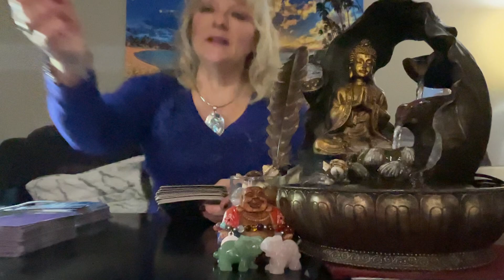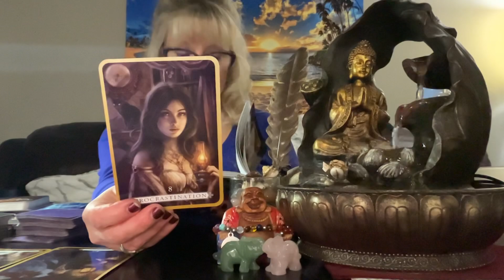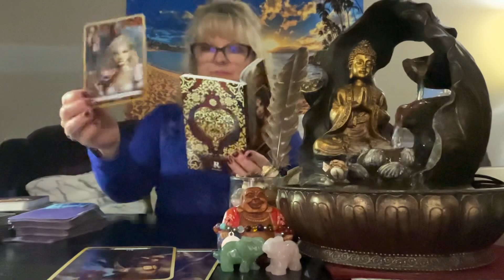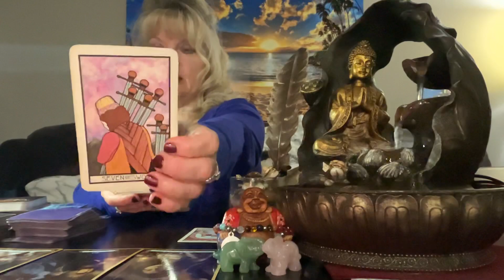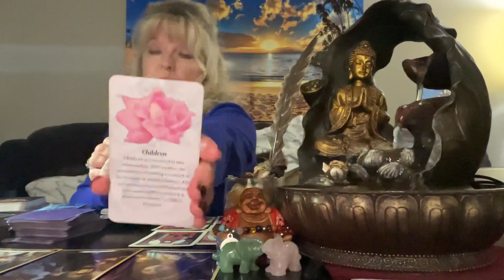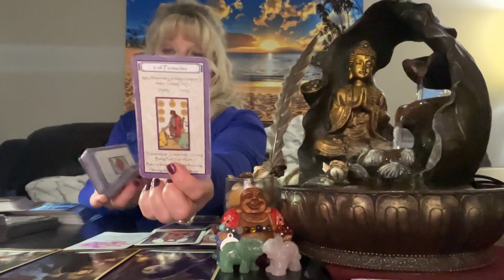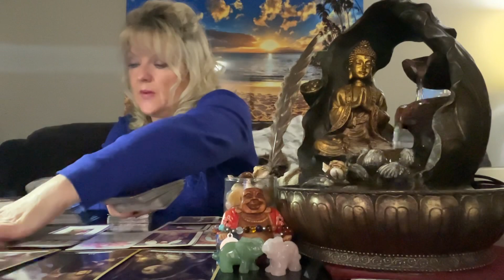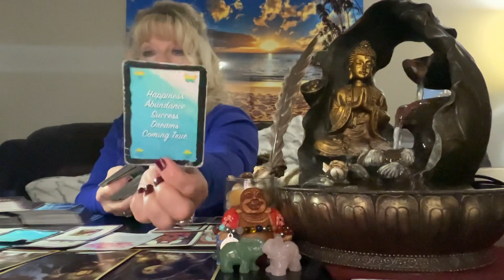WEARING A MASK until DUCKS are in ORDER! Leo ♌️ tarot love reading 🦁 ❤️ COMMUNICATION! Horoscope 🌹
leo leotarot leodecember Leo tarot love reading for November 2021 December horoscope and prediction WEARING A MASK until DUCKS are in ORDER! Leo ♌️

TO JOIN and ACCESS UNLIMITED CONTINUATION READINGS, become a part of our SHASIE SPIRITUAL WARRIOR FAMILY: for ONE low cost monthly ( a LOT less expensive option) Join/Access here (OPEN YouTube in your WEB BROWSER FIRST to access)
OR pay as you go individually:
Leo Continuation (Viewing through Vimeo): n/a
WEARING A MASK until DUCKS are in ORDER! Leo ♌️ tarot love reading 🦁 ❤️ COMMUNICATION! Horoscope 🌹 ( GET comfortable! 15+ minutes in duration) ❤️❤️INCLUDES Peeking in with who you may be dealing with: THEIR feelings, blockages, wishes...

This is a general tarot reading for the sign of Leo. Valid for those with Leo Sun, Leo Moon, Leo Venus, or Leo Rising signs. Crosswatchers are welcome here
( ; Leo zodiac

S H A S I E  Amazon wishlist: